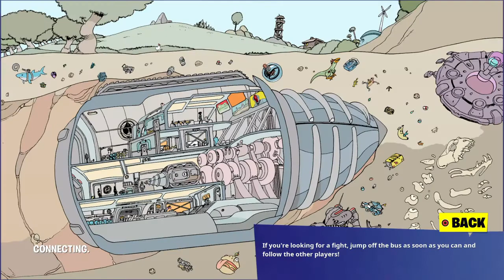Fortnite CHAPTER 3 SEASON 2 BATTLE PASS REWARDS DETAILED SHOWCASE, OMNI SWORD, PROWLER, DR.STRANGE!!